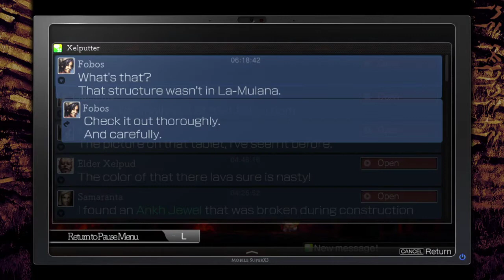Ride Along Ran and Dark play La Mulana 2! | Episode 9 | Am I upside down?